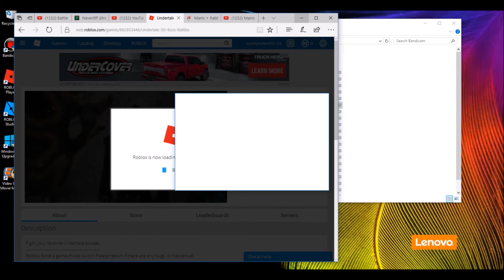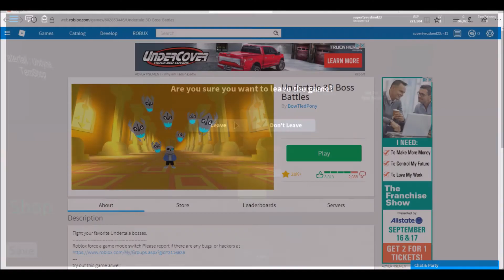supertyrusland23 playing roblox 45